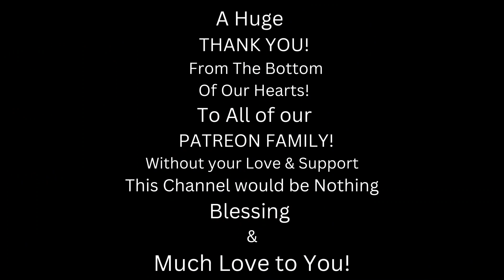Metal Dude*Musician (REACTION) - Ren & Sam Tompkins - Earned it /Mans World / Falling-(BLOWN AWAY!)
SHOW REN SOME LOVE!!! ❤️

SHOW SAM TOMPKINS SOME LOVE!!! ❤️

Hi Di Ho Everyone! And buy me a cup of coffee☕😁 for as little as $2 a month.